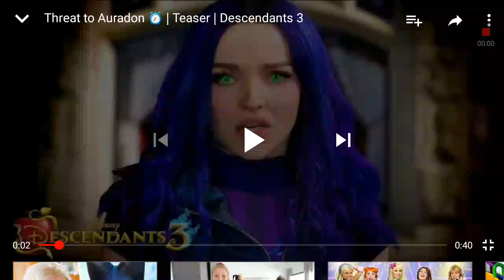Descendants 3 Official Teaser Trailer